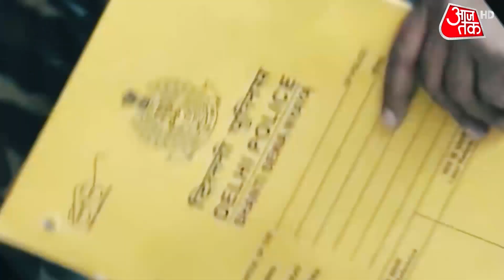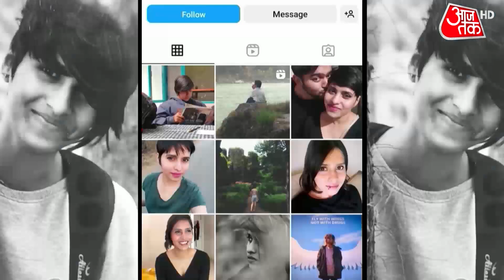Shraddha Murder Case Updates: श्रद्धा केस में पुलिस का केस मजबूत हुआ..अब नार्को का इंतजार | Latest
Shraddha Murder Case Updates: The Delhi Police probing the Shraddha murder case has got a big success. The pieces of the body found by the police in the form of bones from the forests of Mehrauli have been matched with the DNA of Shraddha's father. This has been confirmed in the CFSL report. Watch video.